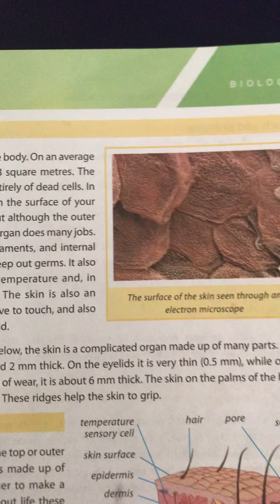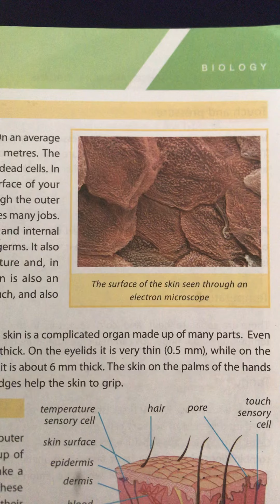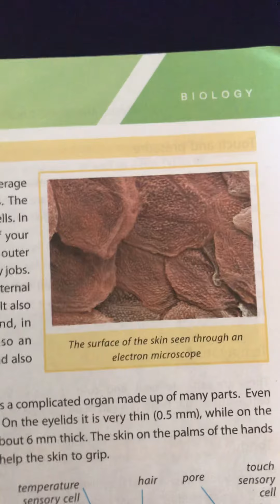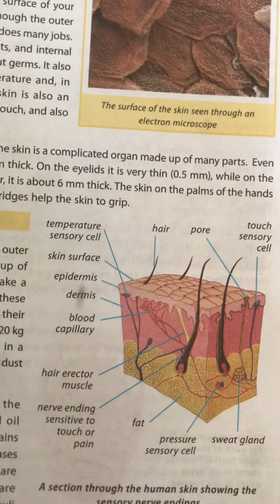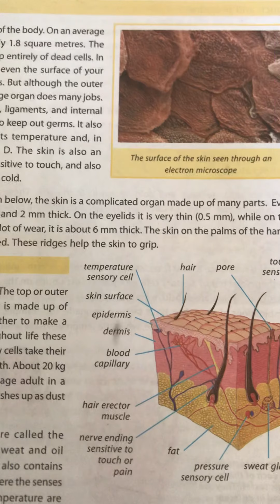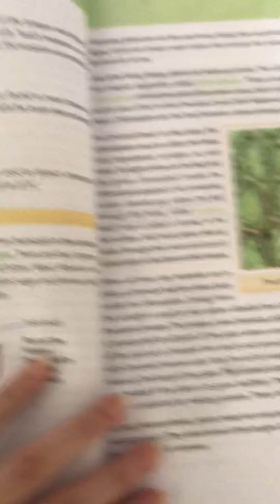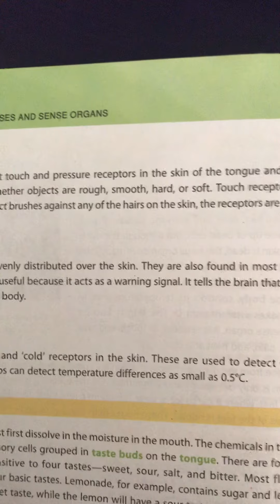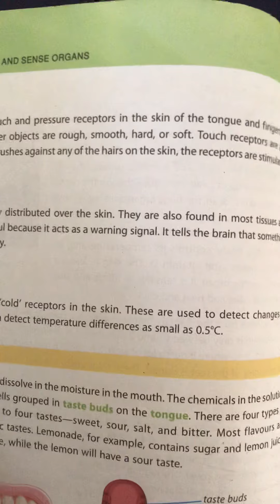Class VI (science) chap#2 Sense and sense organs (Reading)